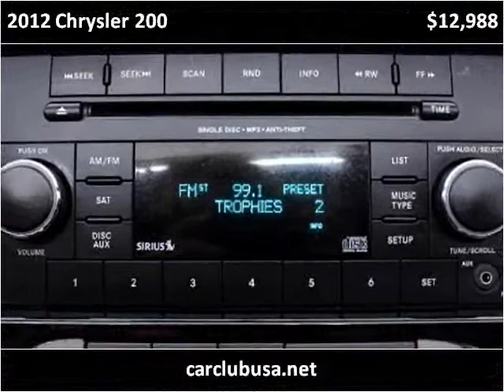2012 Chrysler 200 Used Cars Miami Gardens FL